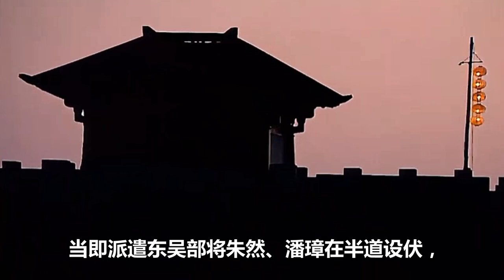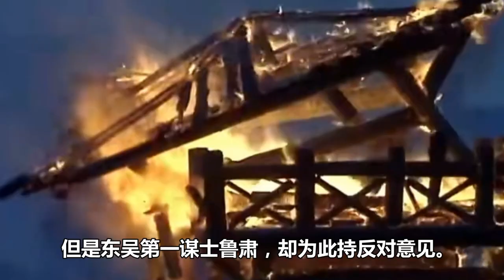呂蒙殺死關羽父子後，為何就突然暴斃而亡？